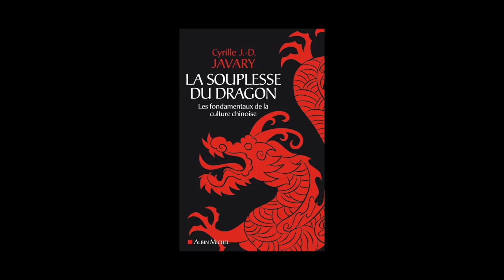Cyrille Javary - La souplesse du dragon, les fondamentaux de la culture chinoise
Cyrille Javary vous présente son ouvrage "La souplesse du dragon, les fondamentaux de la culture chinoise" aux éditions Albin Michel. Préface d'Ivan P. Kamenarovic.